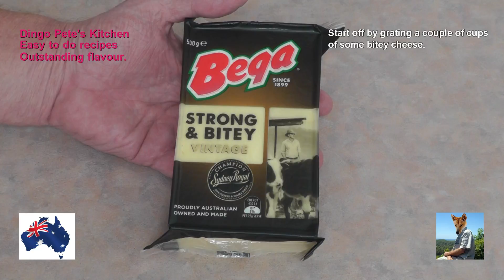Delicious and Easy Cheese Sticks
Cheese sticks ... YUMMM .. so easy, so delicious and done in almost no time at all.  Give it a go.